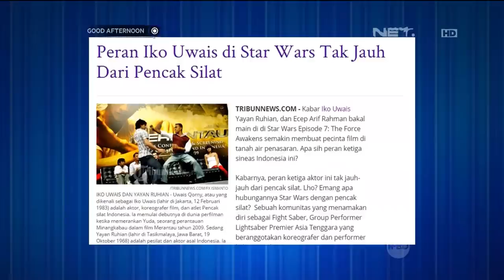Indra Birowo menunjukkan peragaan silat